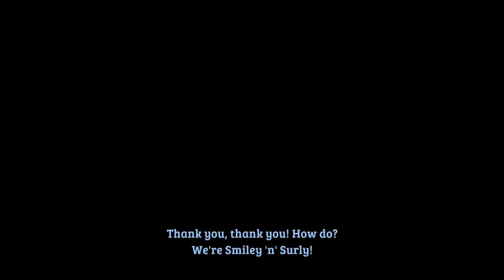NI NO KUNI: WRATH OF THE WHITE WITCH - REMASTERED (PART 9) THE FAIRYGROUND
Walkthrough Ni No Kuni: Wrath of the White! #9